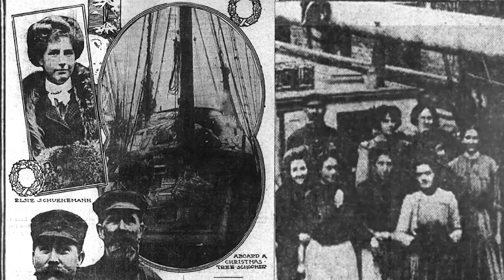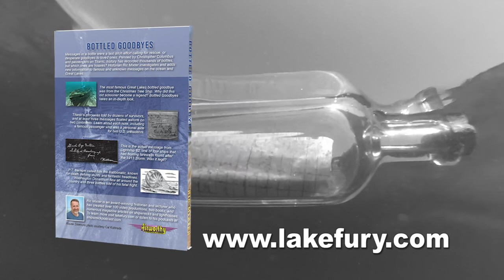The Christmas Tree Ship Sends a Bottled Message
A quick overview of the second most famous shipwreck on the Great Lakes. Why did the Rouse Simmons become so famous.. when six other schooners with Christmas trees had also vanished? Ric Mixter takes an in-depth look into the family and their monopoly on the season. for "Bottled Goodbyes"